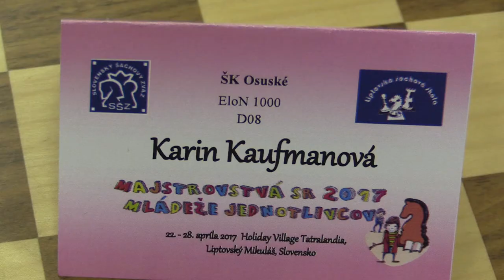♗ D08 2.4. Agáta Berková - Karin Kaufmanová 0:1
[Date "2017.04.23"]